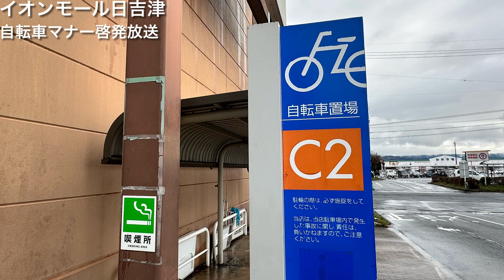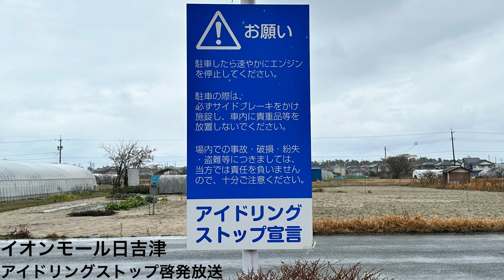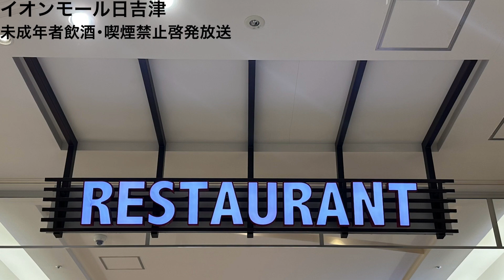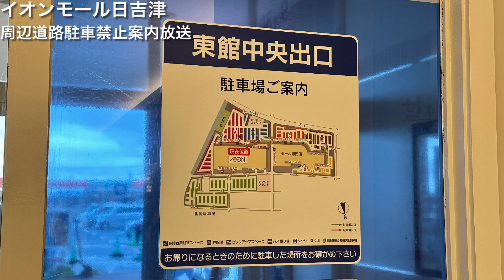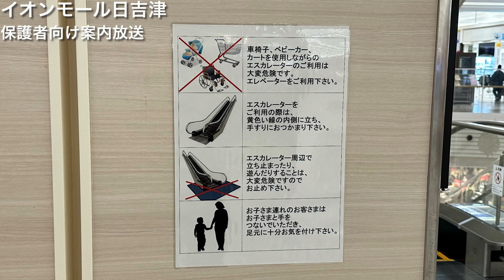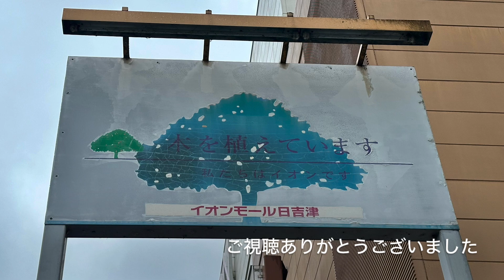【最終完全版】イオンモール日吉津 各種案内放送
1年ぶりに再訪問して再収録しました。
高の原みたいにリテール標準タイプ放送の3つと店舗オリジナル放送の2つという仕様です。
自転車マナー、アイドリングストップ、周辺道路放送は以前投稿した音声そのまま使用しています。
館内放送が流れるのは西館のトイレ内と館内通路のみで、階段とEVホール内は流れません。

・自転車マナー啓発放送(13時40分・17時25分)…0:06

・アイドリングストップ啓発放送(11時05分・13時15分・14時20分・17時00分)…3:18

・未成年者飲酒･喫煙禁止啓発放送(12時25分・16時10分・20時05分)…6:40

・周辺道路駐車禁止案内放送(11時55分・15時45分・19時40分)…10:00

・保護者向け案内放送(10時30分・14時55分・18時50分)…13:29

・インターホンご利用案内放送…16:51